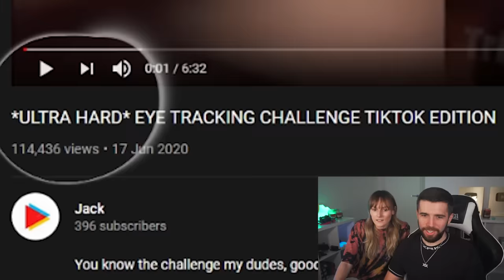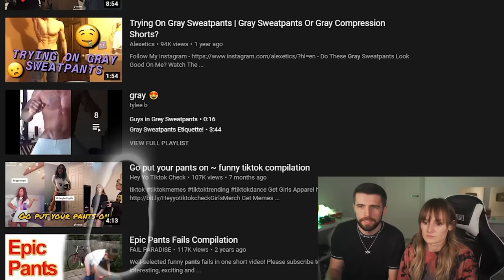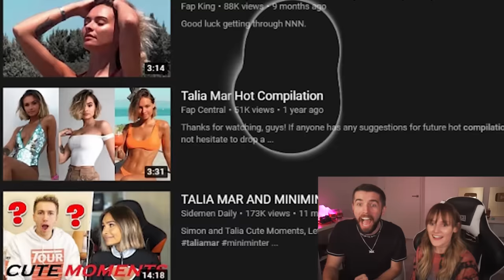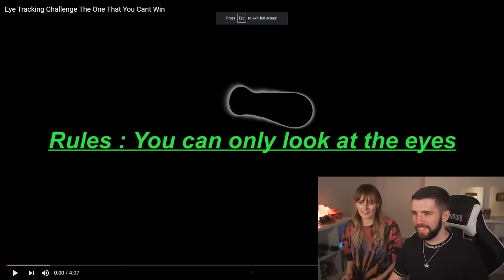EYE TRACKER CHALLENGE WITH MY GIRLFRIEND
Artists: Shystie feat. Jme & Double S
Producer: Elicit